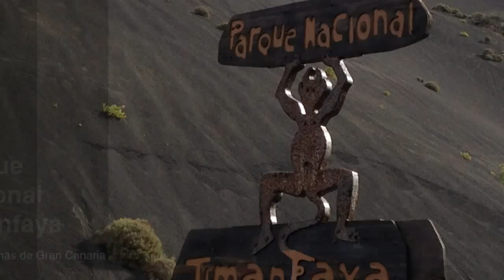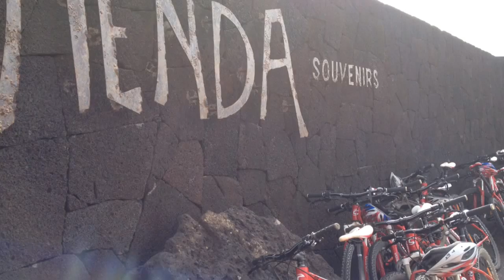Timanfaya Nationalpark - Lanzarote Kanaren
Nationalpark, Die etwa 845 km² große Insel Lanzarote ist zu drei Vierteln mit Lava bedeckt, ausgespien aus mindestens 300 Kratern von etwa 100 Vulkanen. Das Eruptivmaterial der sechs Jahre dauernden Ausbrüche vom 1. September 1730 bis 16. April 1736 bedeckt etwa 167 km² Lanzarotes. Der Timanfaya Nationalpark im Südwesten der Insel erstreckt sich über 51,07 km², von der Ortsgrenze Yaizas bis zum Montaña Timanfaya, die Westgrenze bildet die Küstenlinie. Hier entstanden damals 32 Vulkankegel. Diese Ausbrüche im 18. Jahrhundert waren, nicht nur wegen der großen Menge des ausgespienen Materials, sondern auch wegen der langen Dauer, die bedeutendsten in der Geschichte des Vulkanismus. Zu den Ausbrüchen an Land kamen noch zahlreiche Seebeben.

Die Einheimischen waren davon überzeugt, dass die Virgen de los Volcanes 1736 den Lavafluss am Montaña de Guiguan gestoppt und damit die umliegenden Dörfer verschont hätte. Sie versprachen daher, ihr eine Kapelle zu bauen. Erst im Jahre 1781 konnte die bettelarme Bevölkerung die kleine Kapelle Ermita de los Dolores in Mancha Blanca fertigstellen. Als das Gebiet bei den nächsten Vulkanausbrüchen im Jahre 1824 erneut verschont blieb, interpretierte man dies als Wiederholung des Wunders. Die Marienfigur, die zuvor in der Kirche in Tinajo untergebracht war, erhielt 1862 ihren endgültigen Standort in der Kapelle Ermita de los Dolores.

Der Nationalpark ist über gut asphaltierte Straßen zu erreichen. Sie wurden 1950 zum Besuch General Francos angelegt. Eine 14 Kilometer lange Rundfahrt kann nur per Bus unternommen werden. Von dem 350 Meter hoch gelegenen Montaña Rajada erhält man einen Überblick über den größten Teil des Timanfaya-Nationalparks. Das große Areal, das heute das Lavameer einnimmt, gehörte vor den Ausbrüchen zum fruchtbarsten Teil Lanzarotes. Nach der Katastrophe lag die unglaubliche Menge von acht Millionen Kubikmetern Lava dort, wo zuvor kleine Ortschaften und einzelne Gehöfte existiert hatten; insgesamt wurden etwa 420 Häuser zerstört. Die zerstörten Dörfer waren Timanfaya, Los Rodeos, Mancha Blanca, Santa Catalina, Mazo, Jarretas, Tingafa, Peña Palomas, Testeina, La Geria, Macintafe, Mozaga, Guagaro, Masdache und Iguadén, außerdem die Landgüter von Maretas und Chupaderos.
Vulkanhitze lässt eingegossenes Wasser emporschießen

Die Vulkane, die den Timanfaya-Nationalpark bilden, gehören zur so genannten Hawaii-Gruppe. Diese bilden in großen Höhen riesige Aschesäulen, die Lapilli, die vom Wind befördert weite Flächen und Hänge alter Krater bedeckt haben. Diese durch die Ascheregen gebildeten Flächen nennt man Valle de la Tranquilidad (Tal der Ruhe). Das Zentrum des Ausbruchs lag am Maciso del Fuego (Feuer-Massiv), welches 525 Meter hoch aufragt. Dieser Vulkan ist von Schlacke und Asche bedeckt, die von den Ausbrüchen des 18. Jahrhunderts stammen. Allerdings stellte man fest, dass der Bergrücken, der immer noch enorme Hitzestrahlung aussendet, aus sehr alter Lava besteht, dem alten Berg Timanfaya zugehörig. Interessant sind die häufigen Reihen von kleinen Öfchen (Hornitos) und Parasitenvulkanen, so genannt, weil sie sich am Fuße eines Zentralkolosses gebildet haben. Der imposante Schlackenkegel Caldera del Corazoncillo, besitzt einen Krater, dessen Tiefe etwa 100 Meter unter die Oberfläche der Umgebung geht. Die Lava dieses Vulkans begrub im Jahre 1730 das Dorf Timanfaya.

Nur sehr langsam hat sich auf dem entstandenen Malpaís (schlechten Land) wieder etwas Vegetation gebildet. Man kann an einigen Orten Flechten oder kleine Sukkulente und viele niedrige dornige Sträucher namens Aulaga Majorera entdecken. Dieser Strauch wird von der Parkverwaltung verwendet, um die hohe Temperatur des Erdbodens im Bereich des Islote de Hilario zu demonstrieren. Das in ein Loch im Boden gestopfte, trockene Geäst geht sofort in Flammen auf. Bei einer weiteren beeindruckenden Demonstration wird Wasser in ein senkrecht im Boden eingelassenes Rohr gegossen. Da die Temperatur wenige Meter unter der Erdoberfläche über 400 °C beträgt, entsteht eine explosionsartig empor schießende Dampffontäne. Westlich des Hauptkraters des Montaña del Fuego beträgt die Temperatur in 27 Metern Tiefe etwa 700 °C. Der Islote de Hilario, wurde nach jenem Mann namens Hilario benannt, der der Sage nach wie ein Einsiedler in diesem Felseneiland lebte, während mehr als einem halben Jahrhundert, ohne weitere Begleitung als seinem Kamel. Man erzählt, dass Hilario einen Feigenbaum gepflanzt hatte, der, obwohl er Wurzeln schlug, niemals Früchte trug, weil die Blüte sich nicht von Flammen ernähren konnte. Hier wurde von César Manrique das runde Restaurant El Diablo (Der Teufel) mit Kochstelle über einem heißen Erdloch errichtet.